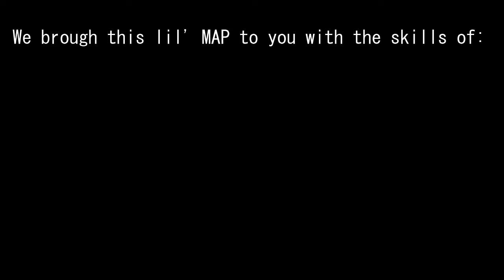Halloween 2020 ~ Lullaby of Woe - MAP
-R E A D D E S C R I P T I O N-

Here we go 😅 Happy Halloween 2020!
It's a MAP with 4 (+ me lol) talented artists and I just wanted to show u right now!

Part 1 - DakotaCat
Part 2 - Me
Part 3 - Xaronzed
Part 4 - FluffleWarrior44
Part 5 - DRAGONWOLFUK
If you want to see with general color filters try here!
Song:
Ashley Serena - Lullaby of Woe
Art & Animations made by us 5.